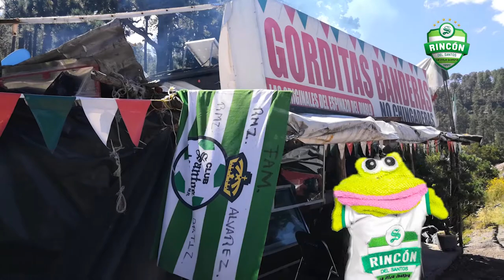Rana Lepera en Mazatlán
La Rana Lepera, se escapa a las playas de Mazatlán en plena pandemia por COVID-19, por recomendaciones de su veterinario. Va a visitar el Kraken de los Monarcas Morados, y descubre que novedades nos tiene.